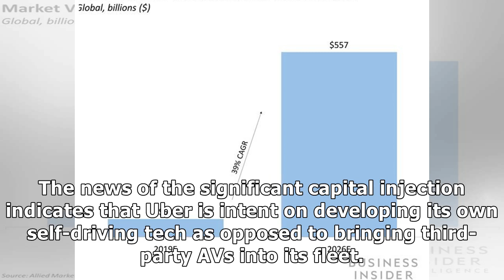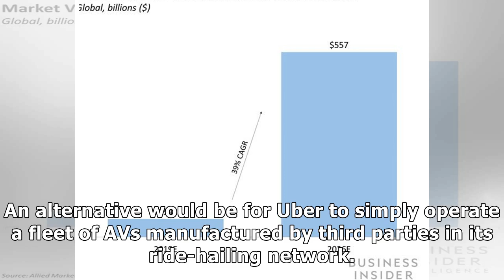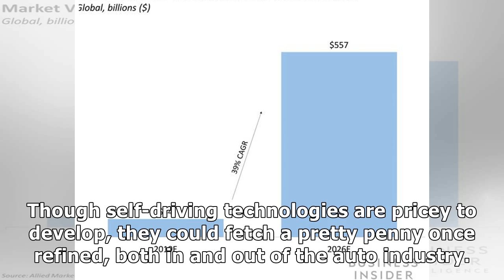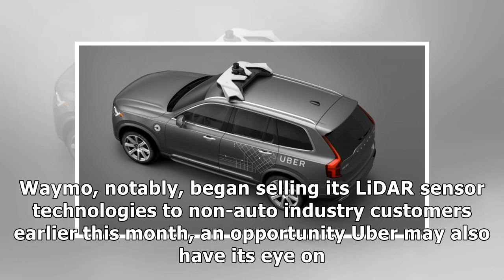Uber is doubling down on autonomous vehicle tech